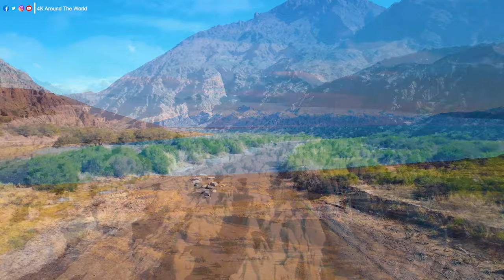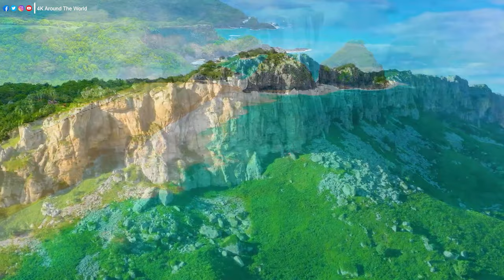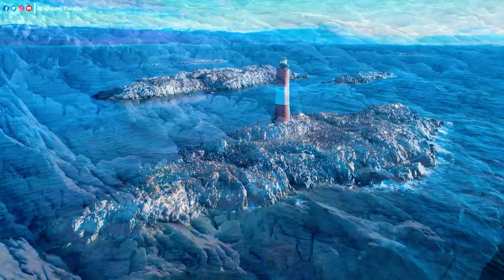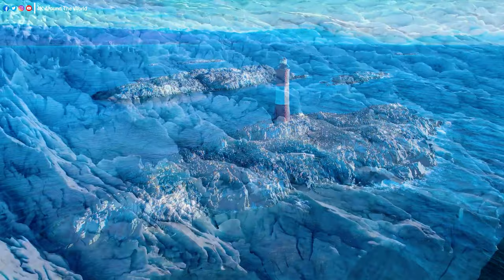Argentina 4K Nature Relaxation Film - Calming Piano Music - Natural Landscape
Argentina, a land of diverse landscapes and vibrant culture, beckons travelers with its awe-inspiring beauty and rich heritage. From the majestic peaks of the Andes to the vast plains of the Pampas, Argentina offers a tapestry of natural wonders waiting to be explored. Experience the rhythm of tango in the bustling streets of Buenos Aires, or marvel at the spectacular Iguazu Falls, one of the world's most stunning natural wonders. Whether you're savoring the flavors of Argentine cuisine or immersing yourself in the country's passionate soccer culture, Argentina captivates with its warmth, charm, and boundless adventure.

Welcome to the 4K Around The World channel. Dive into a world where melodies are crafted with the sole purpose of soothing your mind and embracing your soul. Our music label is devoted to curating enchanting tunes that serve as a soothing balm for the stresses of daily life. Whether you seek a peaceful night's sleep or a moment of respite from the chaos, our collection of relaxing melodies is here for you.

    Unwind, breathe, and let our harmonies guide you to a place of inner calm. Research shows that music has a remarkable ability to reduce stress hormones, and we've meticulously composed each piece to ease your mind and rejuvenate your spirit.